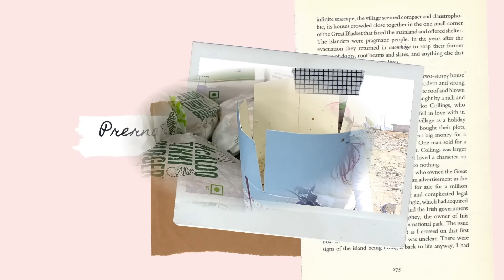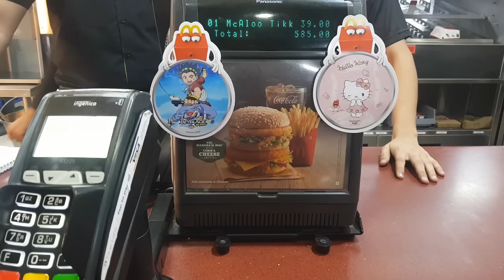I ORDERED the entire McDonald's Menu 😧 OMG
ONLY FOR YOU ALL, I decided to try the entire McDonald's vegetarian menu. Yes, I ordered each and every single burger and sides on the McDonald's MENU.

Find out how much did I end up spending paying for the food? I HOPE YOU ALL ENJOY WATCHING THIS VIDEO, if you do, I'll try doing the ENTIRE STARBUCKS MENU soon. 😧